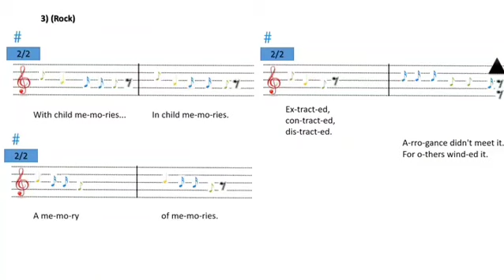Songwriting ~ Red Burgundy Lilac by DilySnow ~ New Age Rock & Roll ~